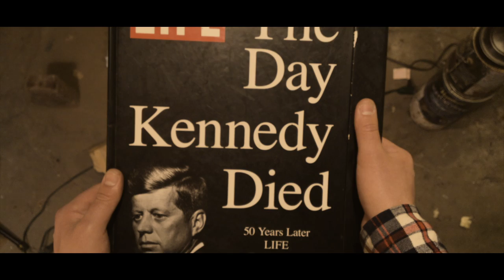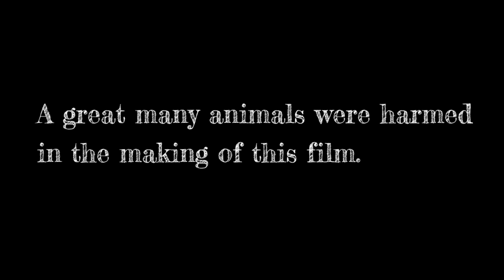Instant Nostalgia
Two brothers find childhood relics while searching for a flash drive in their parents' basement.